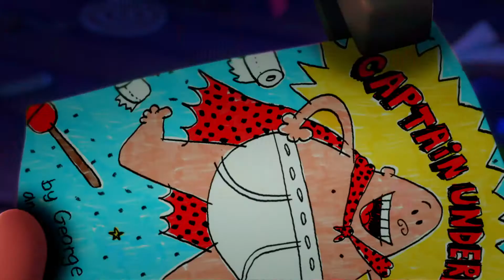Las Aventuras del Capitán Calzoncillos Trailer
Estreno en Guatemala: 17 de agosto.
Director:
David Soren
Guión:
Nicholas Stoller
Reparto:
Ed Helms, Kevin Hart, Nick Kroll, Jordan Peele, Thomas Middleditch,Lesley Nicol, Kristen Schaal, DeeDee Rescher, Brian Posehn, David Soren, Mel Rodriguez, Susan Fitzer, Lynnanne Zager, Tiffany Lauren Bennicke, James Ryan,Leslie David Baker

Sinopsis
De Dreamworks Animation llega una aventura épica sobre un héroe y sus calzoncillos. Dos niños crean un personaje de cómic casero y se convierte en real cuando hipnotizan al director de su colegio y le convencen de que él es el…. tra-la-la…CAPITÁN CALZONCILLOS.
Notas de producción
Adaptación cinematográfica de 'Las aventuras del Capitán Calzoncillos', serie de libros infantiles norteamericanos de Dav Pilkey.